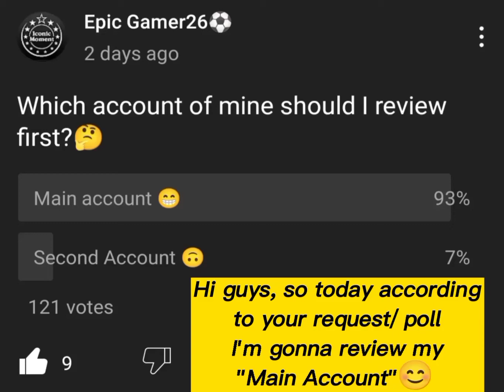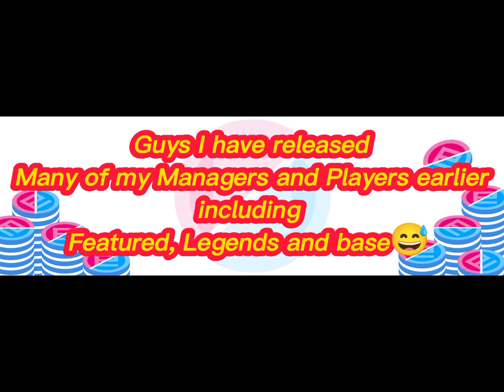Reviewing my Main Account 🤩